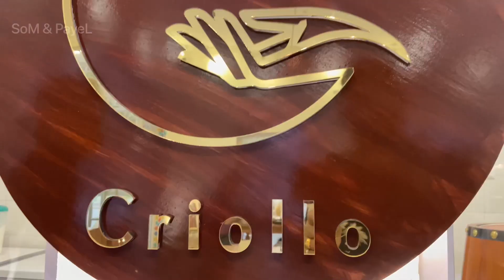Craft Coffee | Most Affordable Rooftop + Outdoor + Instagramable Cafe | Best in kolkata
Craft Coffee | Rooftop + Outdoor + Instagramable 🤳🏻 Cafe | Best in Salt lake Sec 3, FD Block, kolkata
Below tags regarding our food vlog :

✅ This is one of the Best Cafe in kolkata
✅ Instagram cafe in kolkata
✅ Cafe to have date in kolkata
✅ Cafe for dating in kolkata
✅ Cafe to go with girlfriend or friends
✅ Cafe in Saltlake kolkata
✅ Best Cafe in Saltlake
✅ Theme cafe in kolkata
✅ Rooftop Cafe in kolkata
✅ Outdoor Indior Cafe in kolkata
✅ Best photography cafe in Kolkata
✅ Good interior Cafe in kolkata
✅ Greece theme cafe in kolkata
✅ Santorini theme cafe in kolkata
✅ Italy theme cafe in kolkata
✅ Cafe to spend good time kolkata
✅ Cafe to visit with girlfriend or friend or family
✅ Cafe to visit for official purpose in Saltlate
✅ cafe for office visit
✅ cafe for office meetings
✅ cafe for work from home
✅ cafe to enjoy good evening
✅ cafe to enjoy work from home
✅ Romantic cafe in kolkata
✅ pocket friendly cafe in kolkata

This cafe gave the vibe of Italy while we were sitting indoor, Greece in the backyard and even Santorini vibes abit while we were in the rooftop.

More of a Villa Cafeteria | One of the Best Cafe for Photoshoot in kolkata 📸

Suitable for Couple, friends and family. ❤️

There is a lot of space you can sit in Balcony, indoor, outdoor, roofttop and even backyard and enjoy having your food.

Food are very healthy and mostly western. 🥗🍔 We loved it.💕

Food & Drinks we had :

Kitkat Shake - Rs 180/- was worthy 👍

Pomograntr Mojito - Rs 210/- Good for clicking pics 😝

Egg Slider With French Fries & Home Salad - Rs 260/- Very Good & Worthy 🫶🏻

Basil Flavoured Chicken With Assorted Vegetables - Rs 330/-
Taste was good enough 🤟🏻

এই ক্যাফে তা কোলকাতাই নো ১ ক্যাফে । খুব ভালো খাওয়ার ও ডাইনিং আর ইতালীর মতো সাজিয়েছে । কাপেল বা ফ্যামিলি বা বন্ধু দেড় জন্য সেরা জায়গা ।
ফটোশুট এর জন্য খুব ভালো । ক্র্যাফট কফি ক্যাফে
এই রেস্টুরেন্ট তা ইষ্টগ্রাম এর ফটোশুট এই জন্যও সবচে ভালো ।
সল্ট লেক সেক্টর ৩ FD ব্লক এ।